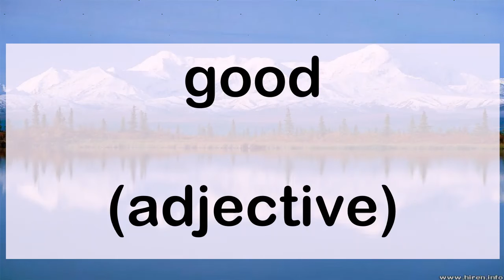56 good adjective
56 English word pronunciation: good (adjective)